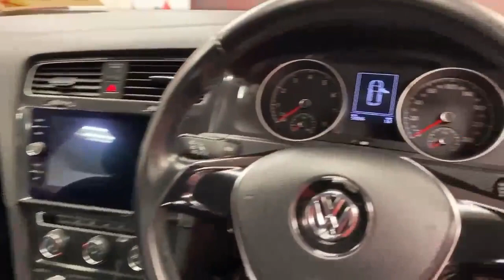2018 Volkswagen Golf 1.2 AUTOMATIC